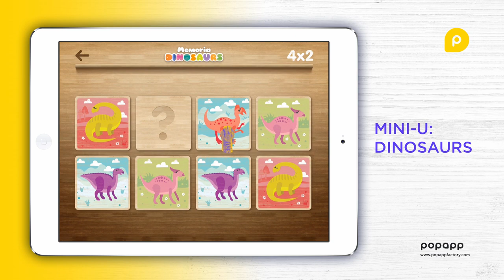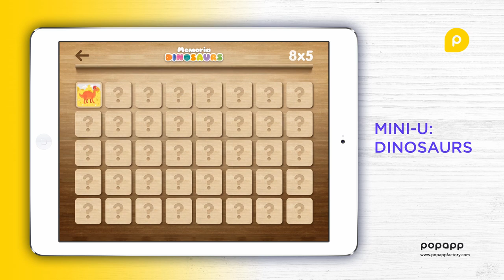iPad educational game for kids - Mini-U: Dinosaurs gameplay overview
The game of Memoria: Dinosaurs is a great educational tool for your kid. In this game your child should match brightly colored cards with main Dinosaurs types. It is a funny and interactive way to memorize names and appearance of Dinosaurs!